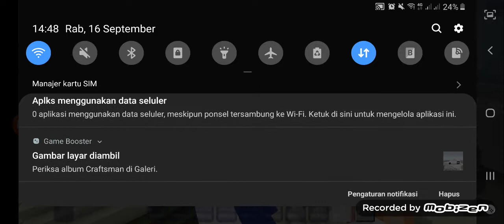alya buat mobil monster sambil mabar bareng adek ahmad seru loh~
hay broo saksiin yah.. keseruan alya dan ahmad mabar dan buat mobil monster di caftsman hehe~